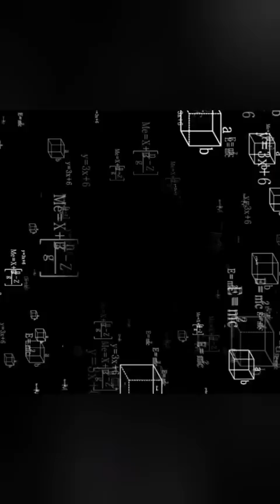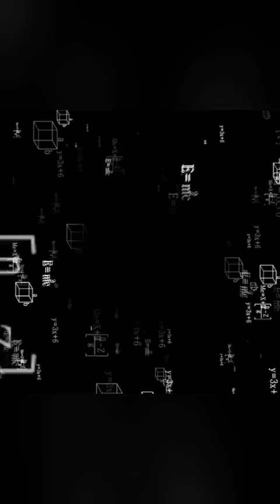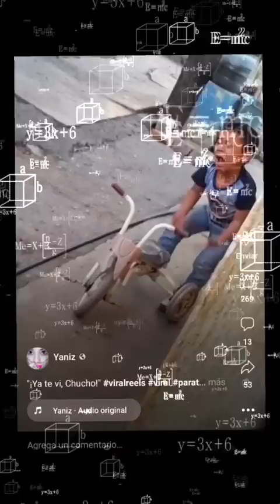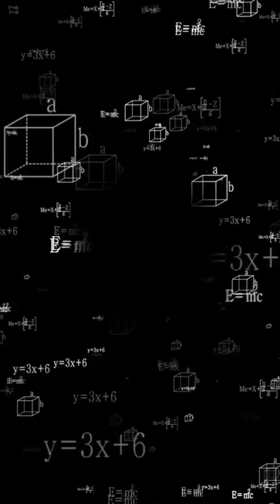Derechos de autor!!!